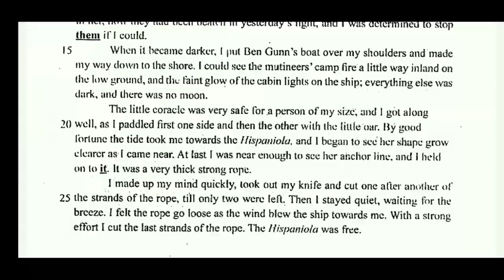Students English conversation in the class of Mr Noor Amin